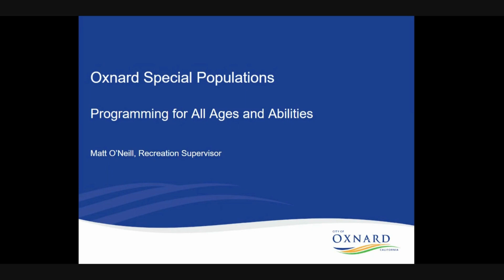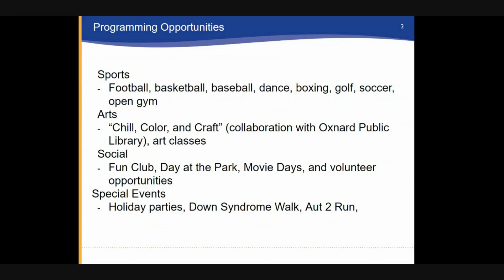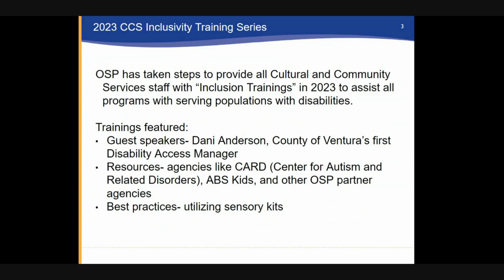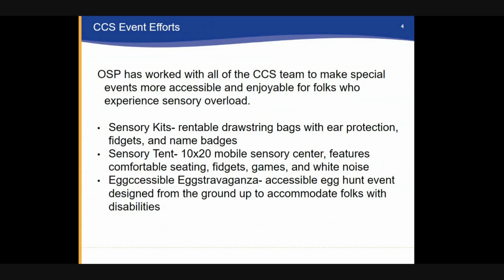OSP Community Relations Commission Video